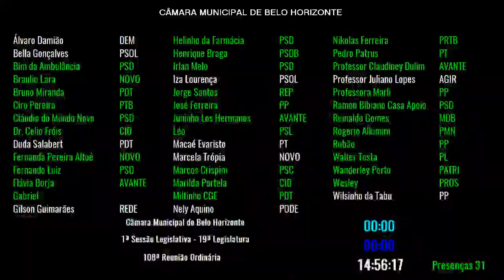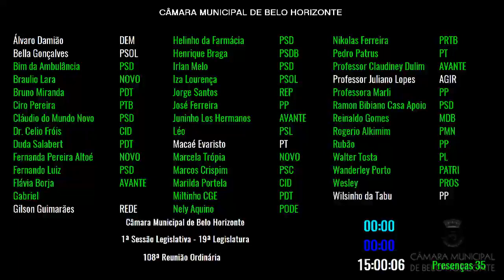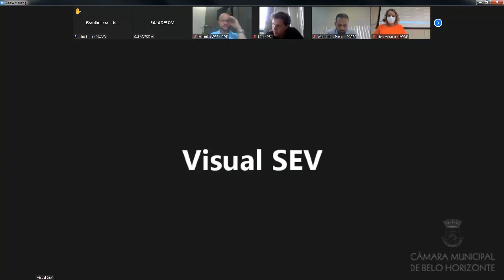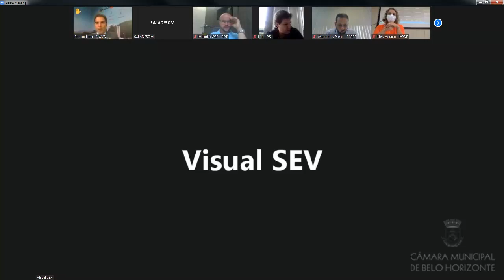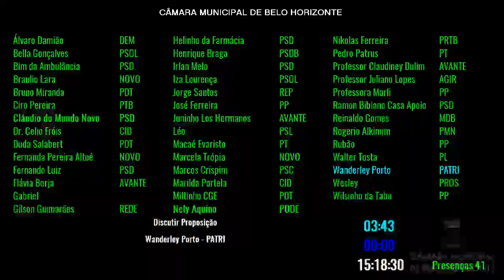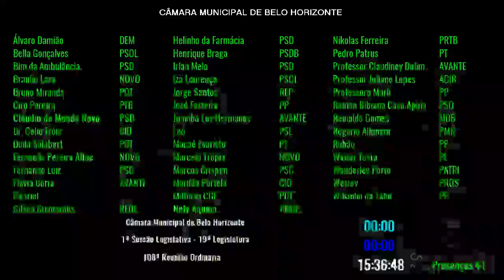108ª Reunião Ordinária